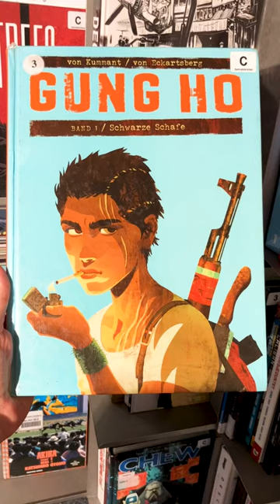Watches In the Wild: Vintage Omega Constellation & Comic Book "Gung Ho"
Visit in the local library, dodging Schiller and Goethe in favor of the COMIC BOOK SECTION! Companion is trusty old Vintage Omega Constellation gold capped.